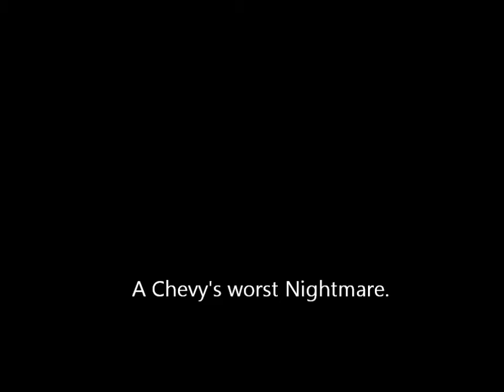2001 SVT Lightning Kenne Bell supercharged 1-110 Pull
My buddies 2001 SVT Lightning doing a 0-110 pull after leaving my house. Its got a 2.3 Kenne Bell supercharger ontop of a 5.4 Stroker motor. This thing flat out flys, we rolled the tires till about 70.